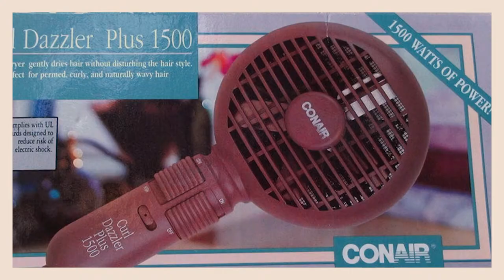Conair Corporation: People at Work award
Conair Corporation began in 1959 as a small hair appliance and hair care company. Today, Conair is one of the largest and most diversified consumer corporations worldwide. It is a global leader in manufacturing and distribution of personal care, health and beauty products, premium kitchen electrics, tools and cookware. With offices around the world, Conair recognizes the importance of staying innovative and creating efficiencies for their employees. Hear how ADP helped them achieve their goals of a more consistent and digitized workspace for the people of Conair.